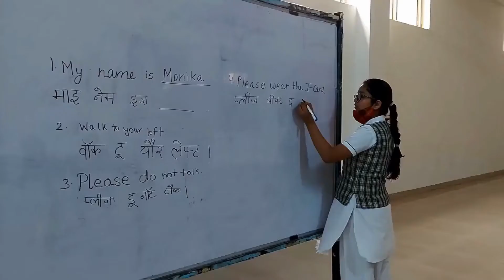Celebration of International Literacy Day - 8th Sep 2022